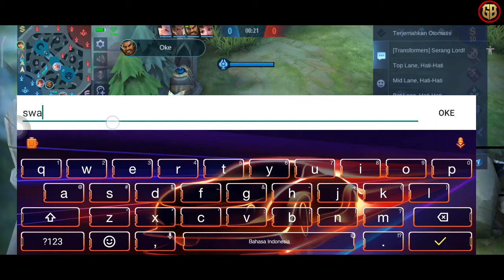Tutorial Wanwan Level 4 Swap War Turtle - Mobile Legends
Mobile Legends
Games : Moba

GO-PAY, OVO, DANA, Link Aja, Bank Transfer,
Tujuan : Seiklhasnya